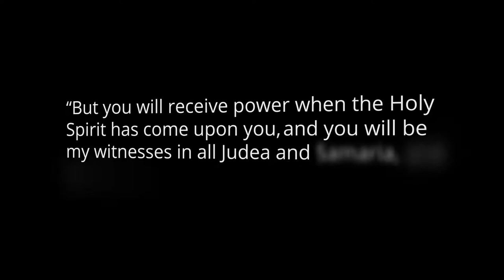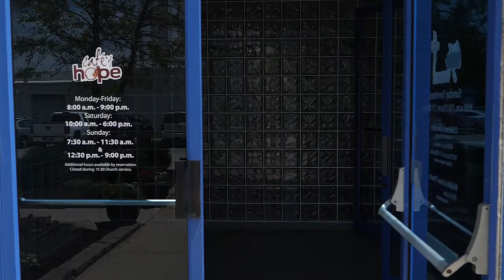Fellowship of Evangelical Churches "Engage"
thanks to all of you who gave your time treasure and talents to make this short narrative!